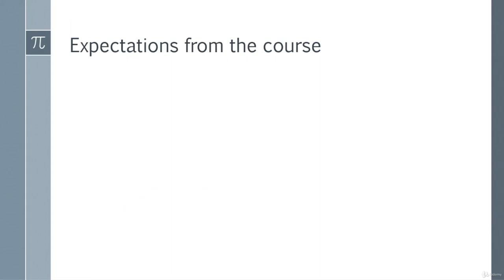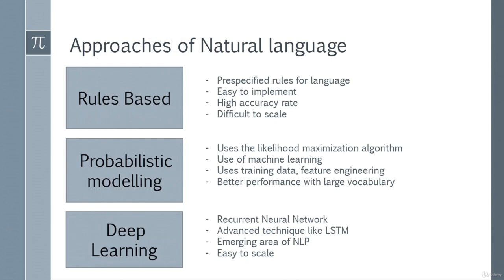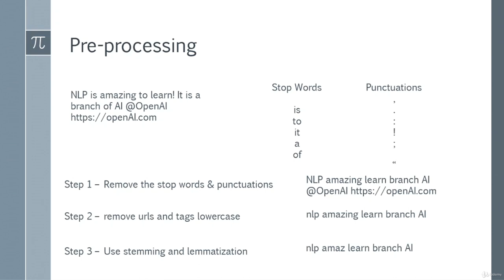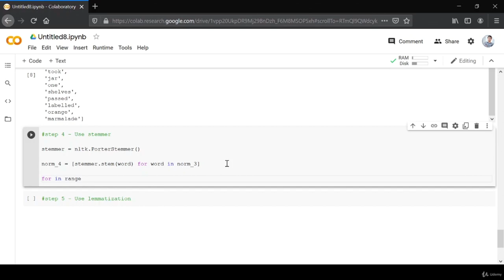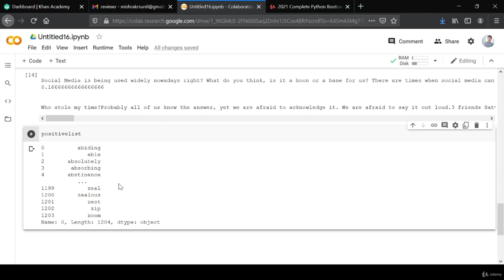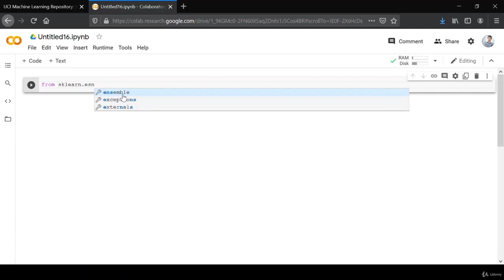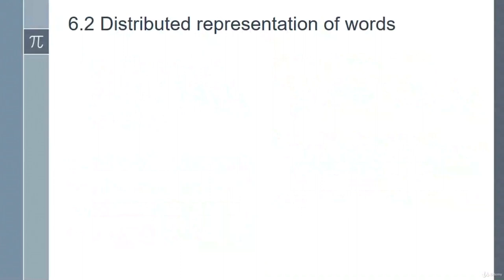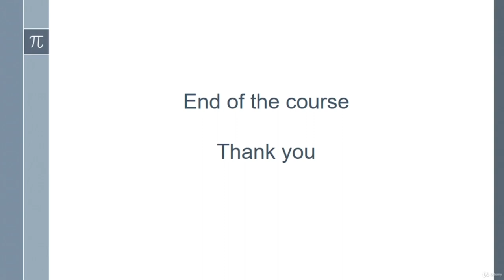An Introduction to Natural Language Processing (NLP)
An Introduction to Natural Language Processing (NLP). Learn the basics of Natural Language Processing. Fundamentals of Natural Language Processing
Top 10 Applications of Natural Language Processing (NLP)

Natural Language processing is today a fast-emerging technology area. It has also been one of the most difficult topics to handle for the computers. Thanks to the advancement in artificial intelligence, we can process natural language more easily today. Many business applications today leverage the power of NLP. With the perfection on speech to text and text to speech conversions, NLP tools are used today as personal assistants and robo advisors. The chat bots are primary interface for many business applications. The NLP engine can process vast amounts of texts and classify them as well as translate them to another language. NLP programs are working in conjunction with the image recognition techniques to automatically generate captions from the images and the vice-versa.

This course is tries to demystify some aspects of NLP and address some of the challenges and approaches to handle the same.

Expectations from the course

    1. Why NLP is important

    2. Complexity in handling NLP

    3. Business use cases of NLP

    4. Different types of NLP problems

    5. Approach for solving NLP problems

    6. Applying machine learning concepts

    7. Word embedding

This course uses Python programming for basic hands-on. Some of the practice sessions in this course include:

    1. Standard text handling using nltk

    2. Pre-processing text (normalization)

    3. Sentiment analysis of the review comments

    4. Spam detection using machine learning algorithms

        Basics of Natural Language Processing

        Basic understanding of Python

Who this course is for:

        Beginner NLP